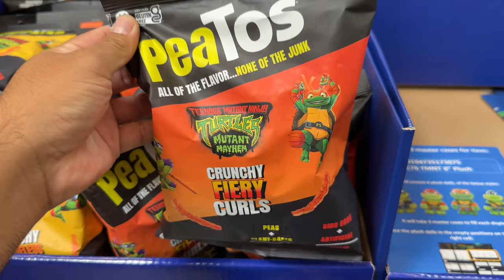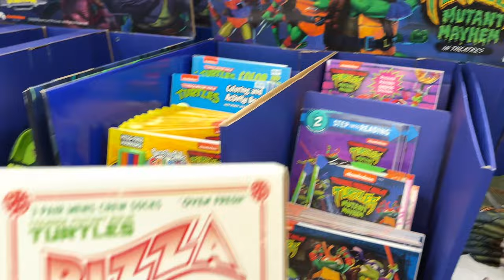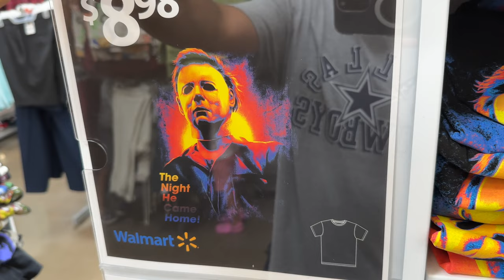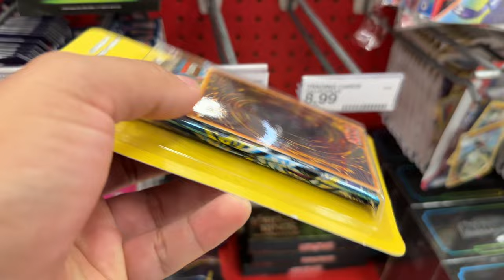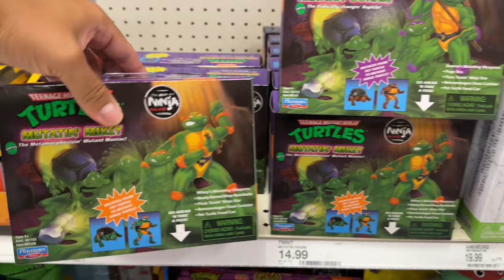I WENT FUNKO POP HUNTING AND WATCHED TMNT MUTANT MAYHEM!